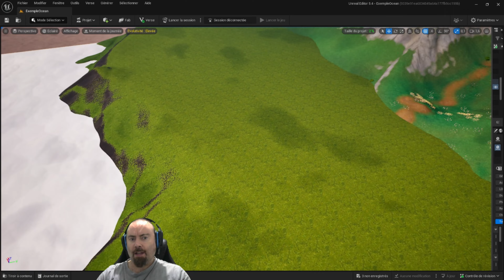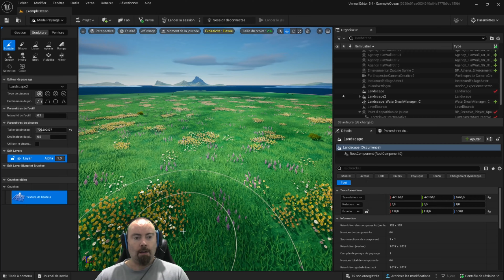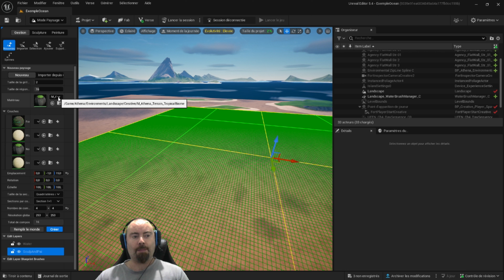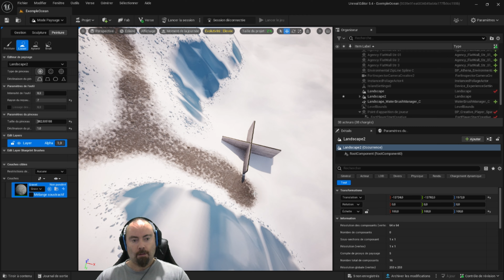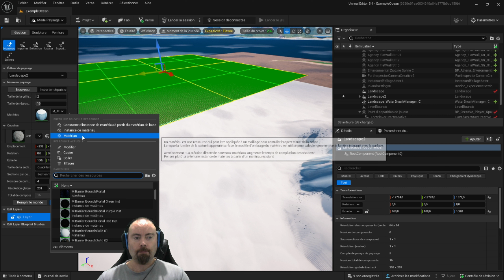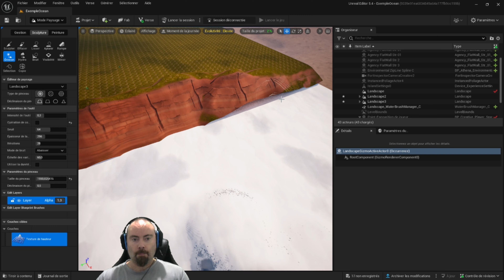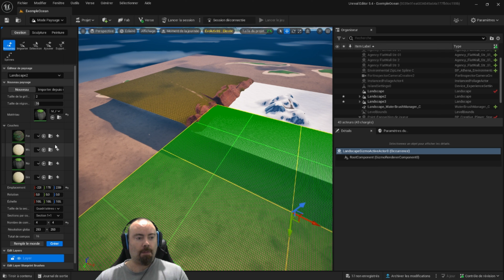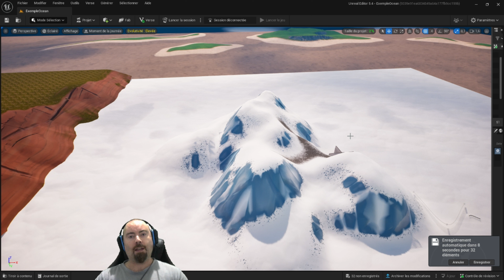Comment créer différents TERRAINS dans Fortnite UEFN, DIFFÉRENTS BIOMES Unreal Engine pour Fortnite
CODE DE MATÉRIAUX DE TERRAIN -
(Copiez ses lignes et collez-les dans les matériaux)

Chapitre 4 Terrain-

/Script/Engine.Material'/Game/Creative/Materials/Landscape/Creative_Landscape_Asteria/MaterialInstances/MI_Creative_Landscape_Asteria.MI_Creative_Landscape_Asteria'

Désert -

/Script/Engine.Material'/Game/Athena/Environments/Landscape/Creative/M_Athena_Terrain_DesertBiome1.M_Athena_Terrain_DesertBiome1'

Neige -

/Script/Engine.Material'/Game/Athena/Environments/Landscape/Creative/M_Athena_Terrain_IceBiome.M_Athena_Terrain_IceBiome'

Lave rocher -

/Script/Engine.Material'/Game/Athena/Environments/Landscape/Creative/M_Athena_Terrain_TropicalBiome.M_Athena_Terrain_TropicalBiome'

🎁 CODE CRÉATEUR 🎁 mystikguy

Vérifiez mes vidéos sur ma chaîne si vous voulez plus de guide sur les défis de Fortnite Origine et bien plus.

🎁 CODE CRÉATEUR 🎁
Code créateur: MYSTIKGUY